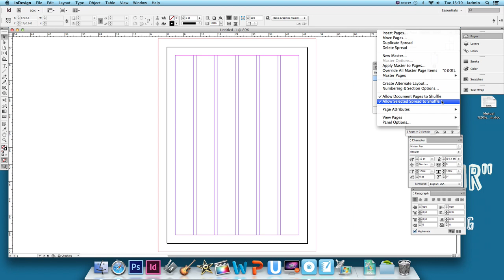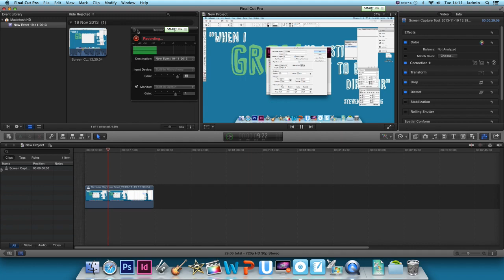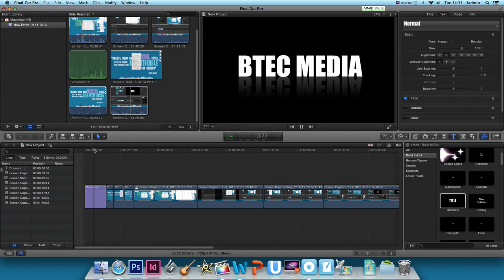Intro to Tech Video Diary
This short video explains the process for putting together your technology video diary.  You should use this video as a guide to create your own video diary and then pause and play when you need to do.